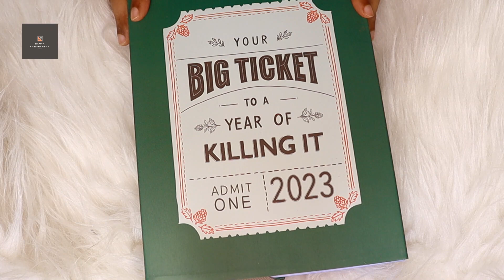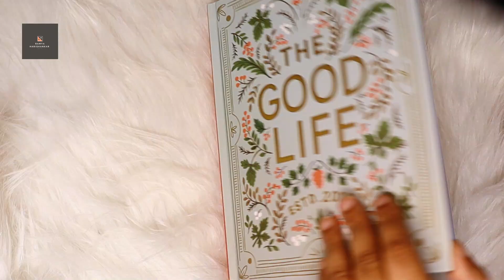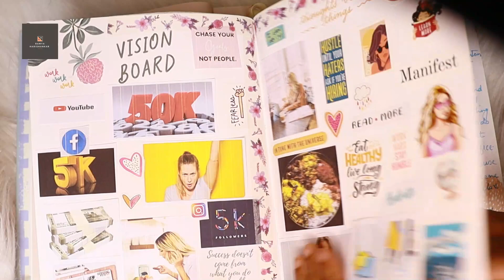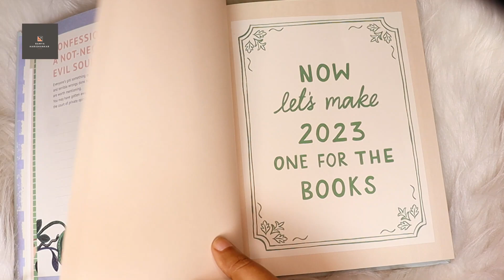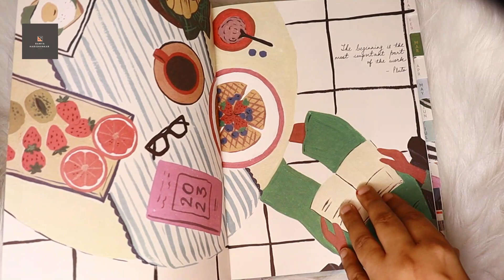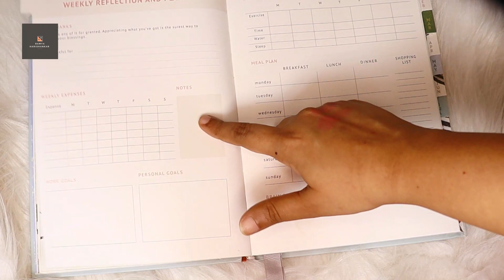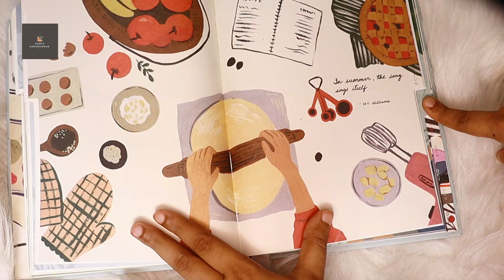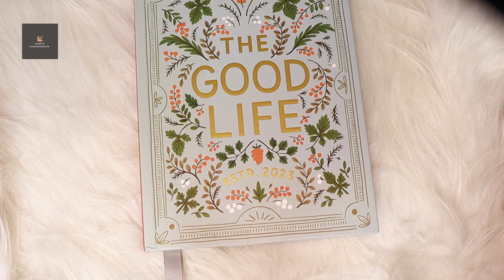My Planner Reveal For 2023&Detailed In depth Review Of The Planner(s) Malayalam || Ramya Harishankar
Hai Everyone,

Today's Video is - My Planner Reveal For 2023&Detailed In depth Review Of The Planner(s) Malayalam || Ramya Harishankar

If you like my video  My Planner Reveal For 2023&Detailed In depth Review Of The Planner(s) Malayalam || Ramya Harishankargave a thumbs up!

Am sure that this My Planner Reveal For 2023&Detailed In depth Review Of The Planner(s) Malayalam || Ramya Harishankar video will be helpful for you.

Video Title - My Planner Reveal For 2023&Detailed In depth Review Of The Planner(s) Malayalam || Ramya Harishankar

Ramya HariShankar